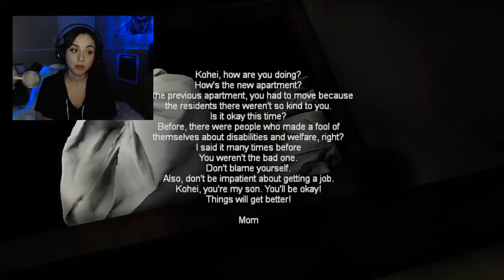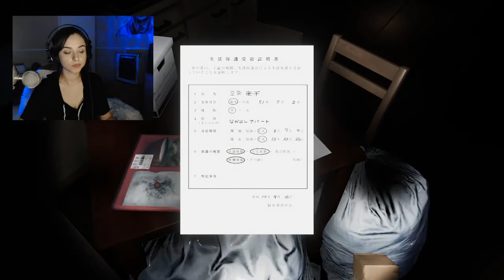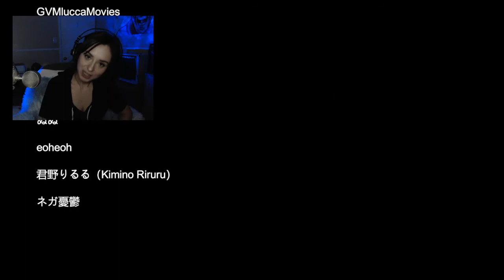Let's Play: Night Delivery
Please, take this package and let me leave.